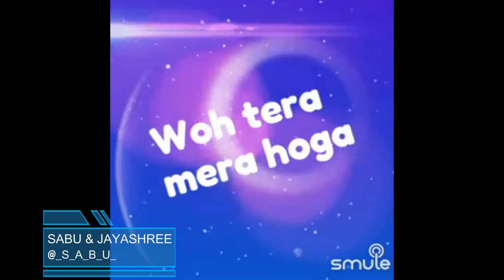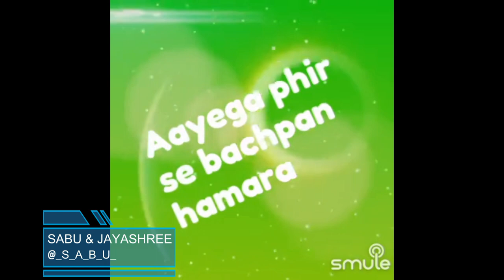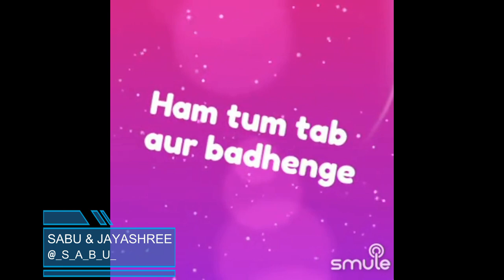Jeevan Ki Bagiya Mehkegi By SabuThomas and __jay21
Singer(s)

“Jeevan Ki Bagiya Mehkegi”, is a beautiful song from the movie, "Thodi Si Bewafai", composed by the Music Director Khayyam and sung by the musical legends Kishore Kumar & Lata Mangeshkar. This movie was released in 1980 and this song was super popular from then till this date.

Song Lyrics:-

Hmmmmmm Hmmm Hmmm Hmmm
Jeevan ki bagiya
Mahakegi lahakegi hmmmm
Jeevan ki bagiya mahakegi
Lahakegi chahakegi
Khushiyo ki kaliya jhumengi
Jhulengi phulengi
Jeevan ki bagiya

Woh mera hoga
woh Sapna tera hoga
Mil jul ke maanga
Woh tera mera hoga
Jab jab woh muskurayega
Apna sawera hoga
Woh mera hoga
Woh Sapna
Tera hoga

Apna sawera hoga
Thoda hamara thoda tumhara
Aayega phir se bachpan hamara
hmmm
Lahakegi
hmmm
Chehakegi
Jhulengi phulengi
Jeevan ki bagiya

Hum aur bandhenge
Hum Tum kuchh aur badhenge
Hoga koyi beech
To Hum Tum aur badhenge
Bandhega dhaga kachcha
Ham tum tab aur badhenge
Kuch aur badhenge
Hum Tum Kuchh
Aur badhenge
Hoga koyi beech

Lahakegi chahakegi
jhulengi phulengi
Jeevan ki bagiyaa

Mera rajdulaara
Woh Jeevan paran hamaara
Phulega ek phul
Khilega pyaar hamaara
Din kaa woh suraj hoga
Raaton ka chaand sitaara
Mera rajdulaara
Woh Jeevan
Praan hamara
Phulega ek phul
Khilega pyaar hamaara
Raaton ka chand sitara
Thoda hamaara
Thoda tumhara
Aayega Phir se
Bachpan hamaaraa

Lahakegi
Chehakagi
jhulengi
Phulengi
Lahakegi Chehakegi
Khushiyo ki kaliyan jhumengi
jhulengi phulengi
Jeevan Ki bagiyaa